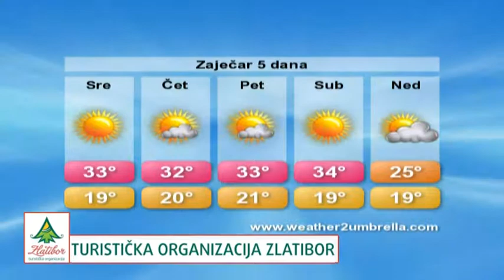belami.rs - vremenska 16.8.2017.